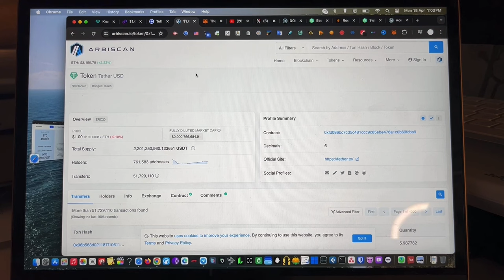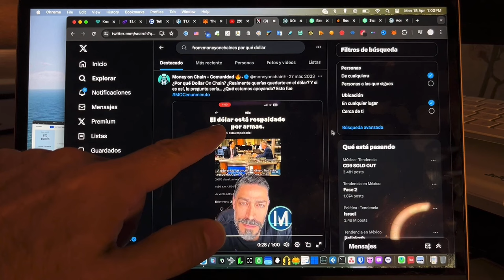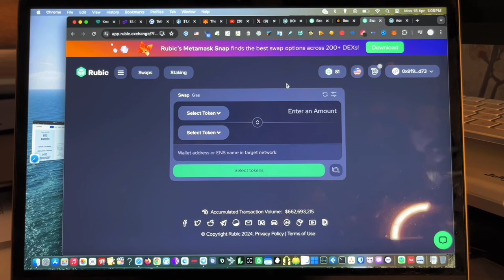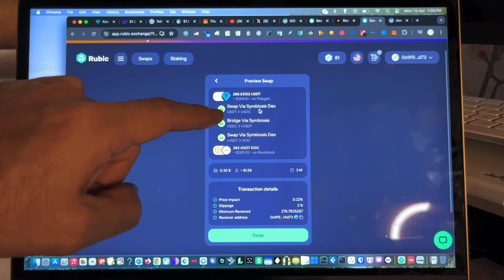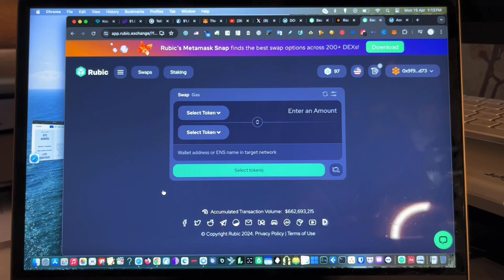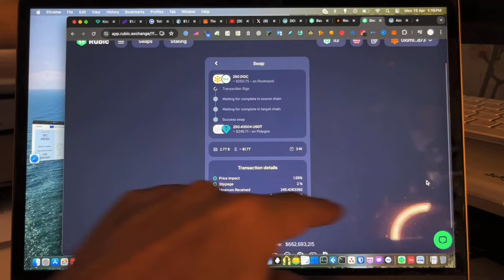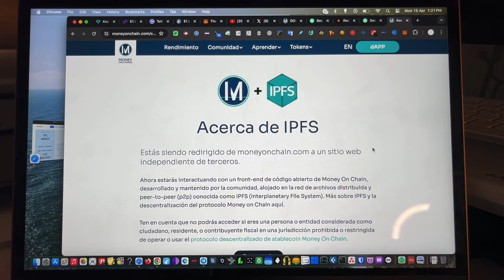Excusas para ir de Tether a DoC? Conoce a Rubic!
Al pasar a DoC, usa la Dapp para mover y convertir tus DoC

¡Bienvenido a Money On Chain!